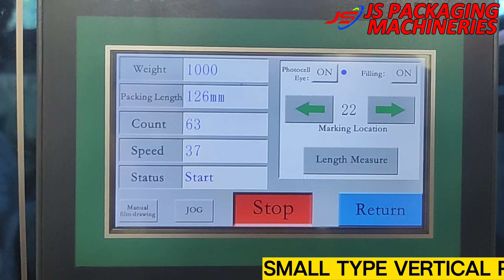অটোমেটিক ঝালমুড়ি প্যাকেজিং মেশিন-Automatic Chips, Chanacure, jhal Muri,Packaging Machine